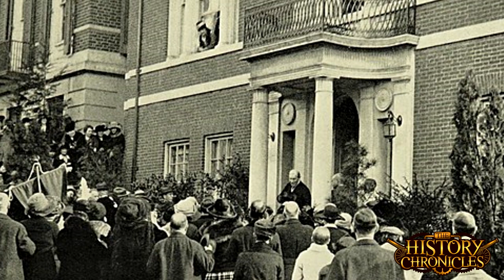1918 Armistice: What led to it?